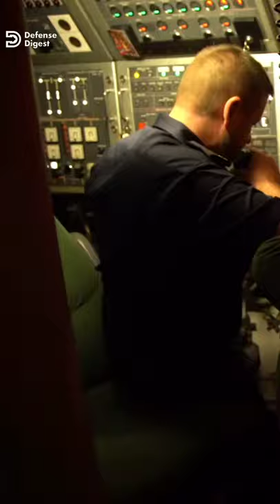How French and British Submarines Collided with Each other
The French nuclear submarine Triomphant and  a British Royal Navy nuclear submarine HMS Vanguard Collided with Each Other in 2009 but How Did This Happen?

𝐅𝐨𝐨𝐭𝐚𝐠𝐞 𝐂𝐫𝐞𝐝𝐢𝐭𝐬:
Footage courtesy of public domain archives of U.S Department Of Defense (DoD)
Note that : - "The appearance of U.S. Department of Defense (DoD) visual information does not imply or constitute DoD endorsement."
Special thanks to US Navy for maintaining public domain archives of military footage.

*As images and footage of actual events are not always available, Defense Digest sometimes utilizes similar images and footage for dramatic effect. We do our best to keep it as visually accurate as possible.